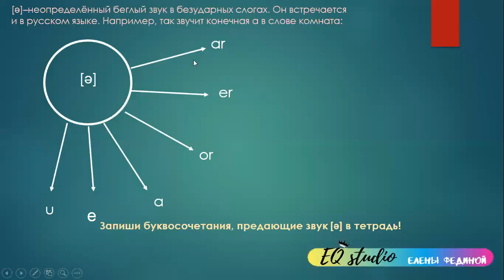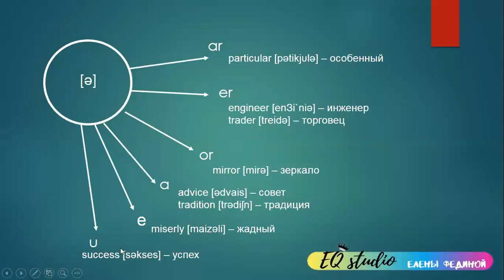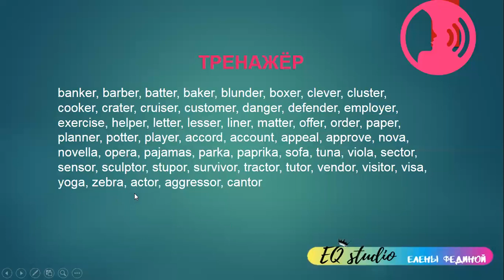Урок 10 Гласный звук [ə] в безударном слоге Буквы и буквосочетания чтения звука [ə]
Знакомимся со звуком [ə]
 и буквосочетаниями передачи звука при чтении.
Задание к уроку:
 1. сделать в тетради таблицу и записать звуки, о которых речь идет в видео, какими буквами передаются и примеры слов.
2. прочитать слова из тренажера видео.